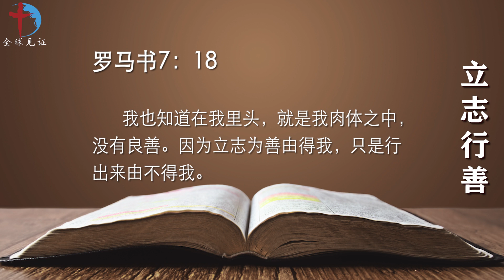内室晚祷#312｜立志行善｜立志行善不成功|肉体中没有良善|祷告求神更新改变我的生命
片头00:00
经文00:13
诗歌02:47

经文
【罗马书7:18】
我也知道在我里头，就是我肉体之中，没有良善。因为立志为善由得我，只是行出来由不得我。

观察
保罗发现，虽然想要立志为善，但肉体却行不出来，因为肉体中没有良善。

应用
我常常下定决心要用爱，忍耐，包容跟家人相处，但总是很快就会失败，立志为善却无法持续，意志总是向肉体投降。那我们就没有岀路了吗？

祷告
天父阿爸，你知道我常常立志行善，却总是以失败告终。尤其在与家人相处时，本想着要温柔忍耐有恩慈，凡事当成为你做的，但是当家人不领情，不体恤时，就会心中开始抱怨，鸣不平，先咬牙忍耐一阵，最后终于大爆发。主啊，这让我看清肉体里面确实没有良善，正如保罗所说。我们的意志总会败给肉体。难道我们走不岀这样的怪圈吗？感谢主，保罗说靠我们自己立志是行不通的，但靠你就凡事都能。主啊，帮助我不靠自我意志。每当遇见这样的难处，我就转向你，呼求你，把我的意志和肉体都降服在你面前，从你那里支取能力。请求你更新我的生命，脱离肉体的败坏，让我的生命一点一点更像你，所流露的也是你的生命气息。感谢赞美祈求是奉主耶稣基督的尊名！阿们！